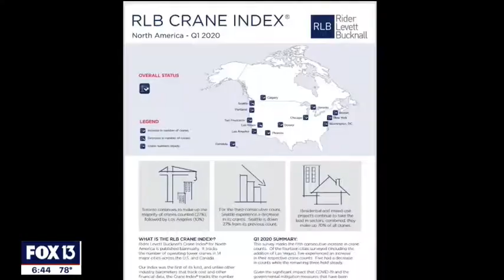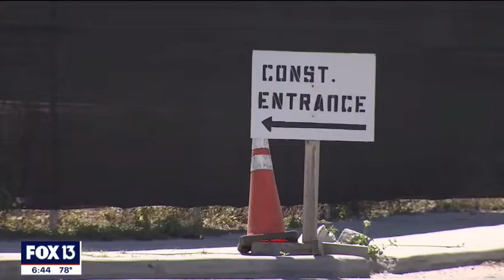2021 04 07 Tower Crane and Economy